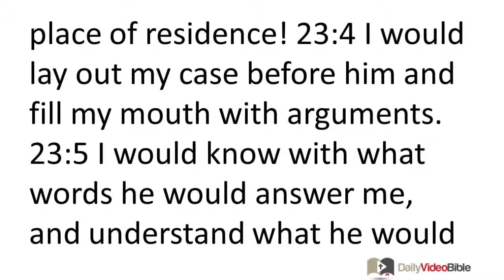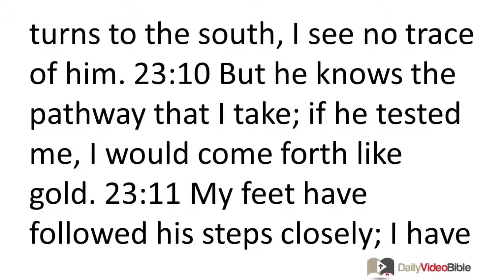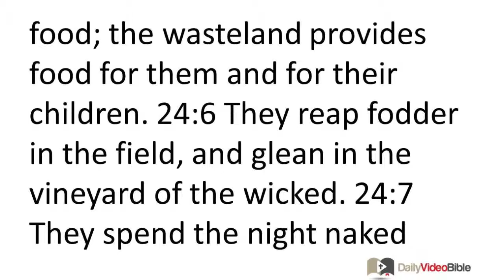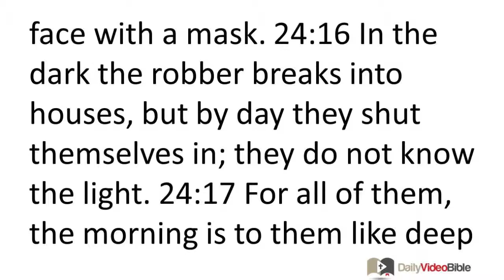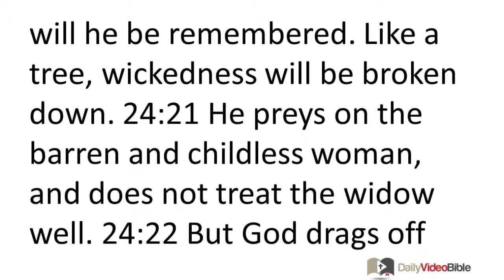August 12 Job 23 and 24 Old Testament for the Daily Video Bible DVB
Job 23:1-17 - Job's Reply to Eliphaz
23:1 Then Job answered:
23:2 "Even today my complaint is still bitter;
his hand is heavy despite my groaning.
23:3 O that I knew where I might find him,
that I could come to his place of residence!
23:4 I would lay out my case before him
and fill my mouth with arguments.
23:5 I would know with what words he would answer me,
and understand what he would say to me.
23:6 Would he contend with me with great power?
No, he would only pay attention to me.
23:7 There an upright person
could present his case before him,
and I would be delivered forever from my judge.
The Inaccessibility and Power of God
23:8 "If I go to the east, he is not there,
and to the west, yet I do not perceive him.
23:9 In the north when he is at work,
I do not see him;
when he turns to the south,
I see no trace of him.
23:10 But he knows the pathway that I take;
if he tested me, I would come forth like gold.
23:11 My feet have followed his steps closely;
I have kept to his way and have not turned aside.
23:12 I have not departed from the commands of his lips;
I have treasured the words of his mouth more than my allotted portion.
23:13 But he is unchangeable, and who can change him?
Whatever he has desired, he does.
23:14 For he fulfills his decree against me,
and many such things are his plans.
23:15 That is why I am terrified in his presence;
when I consider, I am afraid because of him.
23:16 Indeed, God has made my heart faint;
the Almighty has terrified me.
23:17 Yet I have not been silent because of the darkness,
because of the thick darkness
that covered my face.